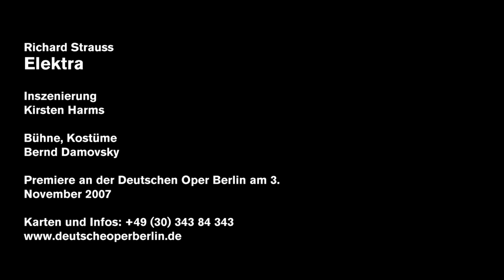Richard Strauss: ELEKTRA (Trailer 2023)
On vengeance: at the Mycenaean royal palace, the title character awaits the return of her brother and thus the longed-for opportunity to avenge her mother's murder of her father. In her trance of revenge, hatred blossoms to the utmost, but the driven woman does not find redemption even after her brother's return and after the bloody reckoning.

Richard Strauss' and Hugo von Hofmannsthal's ELEKTRA demands everything from its audience musically. We are showing the "Atrides shocker" (Kai Luehrs-Kaiser) in the production by Kirsten Harms again on 15 and 19 March 2023.

Richard Strauss: ELEKTRA
Director: Kirsten Harms
Set-design, costume-design: Bernd Damovsky
Premiere on 3 Nov 2007